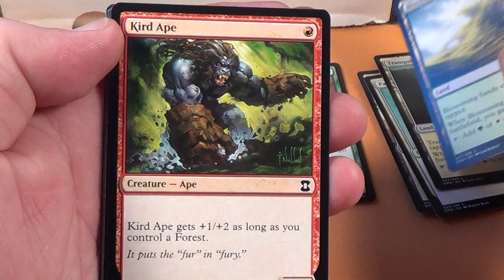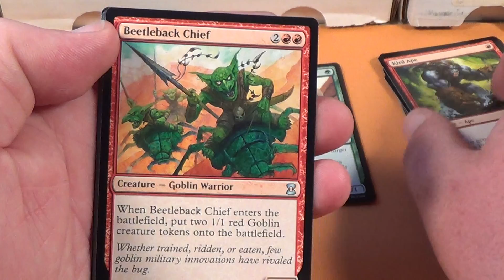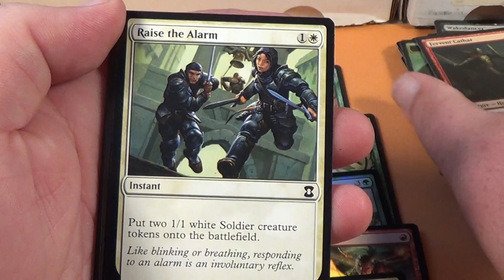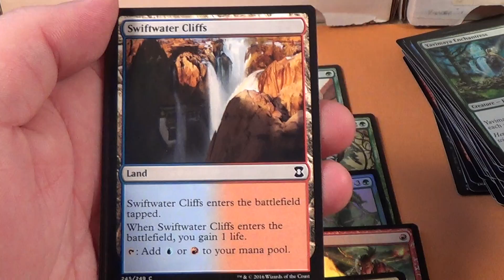3 Eternal Masters Packs: Future Sight